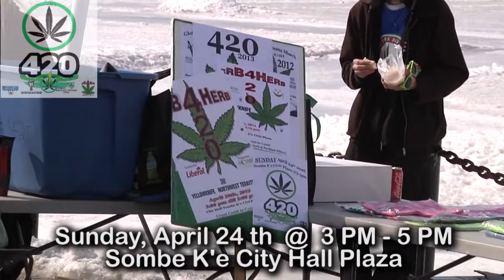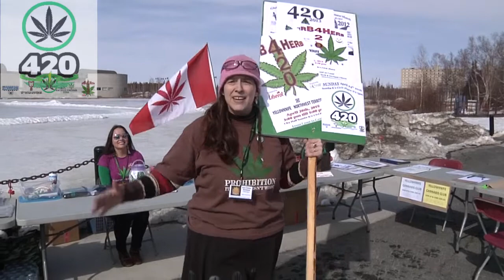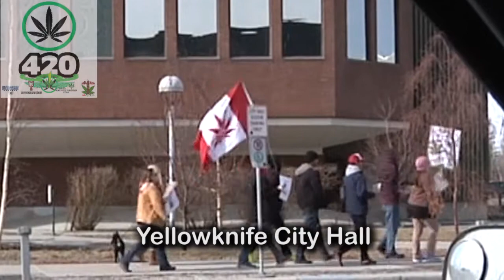420 Yellowknife 2016 March and Rally Video